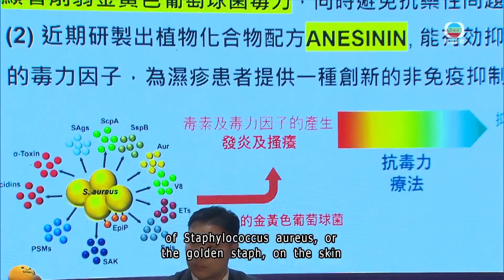TVB News｜17 August 2025｜HKU develops new herbal ointment for eczema patients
A new survey has revealed that some 40 percent of eczema patients find their past treatments ineffective.

With that, the University of Hong Kong has developed a new herbal ointment that can help reduce inflammation from the skin condition.